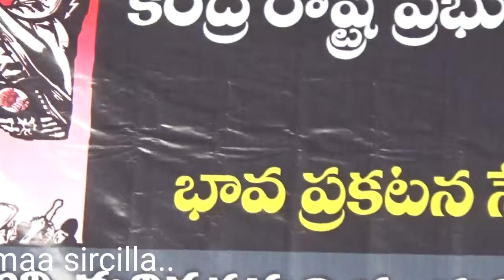Sircilla lo vimalakka pata..12.02.2018.